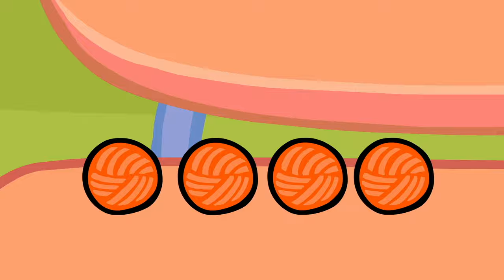Orange Moo-Cow - Episode 96 🐮 A Spring Miracle ☀️ Best Cartoons for Babies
Musical animated series about a family of friendly orange cows. Enjoy kids cartoons, animated shorts, cartoons for kids, funny cartoons animation and kids movies.

Orange Moo Cow
This is a story about an Orange Cow family: children Bo and Zo and their parents Mommy Cow and Daddy Ox.
The calves Bo and Zo and their friend pig Kolya live lives full of adventures, which they truly love and always look for. They get themselves into funny, touching, mysterious situations that always end well. Why? Because they have reliable and understanding adults next to them.

In this cartoon, viewers will find answers to the most important questions. Little ones - how to quarrel and make peace correctly, how to be friends, how to find a common language and mutual understanding in the family, and adults - how to help children develop and how great it is
be good parents.